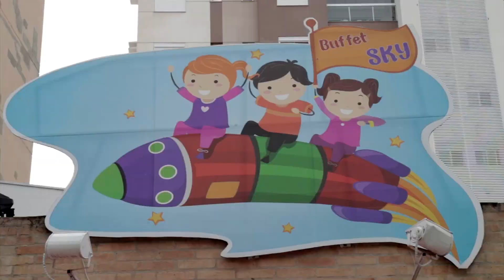1 Ano Gabriela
Gabi fez 1 Aninho e é com muita esperteza e alegria que ela comemorou em Campinas